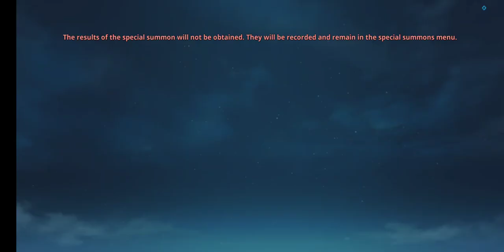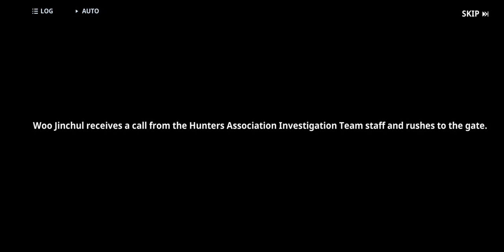Solo Leveling Ep 2: Power Surge and New Discoveries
In this episode, I embark on a 24-hour journey of intense leveling, resulting in a significant power boost and the unlocking of new gear and characters. Among them is an ssR-rank character, boasting formidable strength and pushing my total power level beyond 31k. However, the path to progression proves challenging, with missions and quests becoming increasingly difficult. Balancing the need for gold to enhance gear and character levels adds another layer of complexity to my strategy. Meanwhile, Sung Jinwoo, the main character, continues his steady ascent, nearing the 20,000 power level mark. Join me as we navigate through the thrilling world of Solo Leveling, overcoming obstacles and uncovering new opportunities for growth.

🚀 Welcome to "Daimond Skull Saiyan" - a world of gaming and laughter like no other! 🎮 Prepare for epic adventures and laughter that knows no bounds. Let's dive into this journey together!

🎶 Dive into captivating beats on BandLab: "zombiexerror666" (Link: 🔗)

🔥 The future holds mind-bending animations and adventures! Your support fuels my comedic fire. Share your ideas and guidance in the comments.

🚧 Copyright & DMCA Note: Original game music is prioritized. Content ID is enabled for music, and any appeals or disputes will be handled accordingly. For viewers under 13, adherence to age guidelines is essential. Your understanding and guidance on copyright appeals are crucial. Let's continue this laughter-filled journey together! 🌟